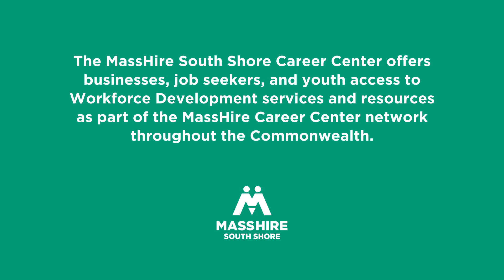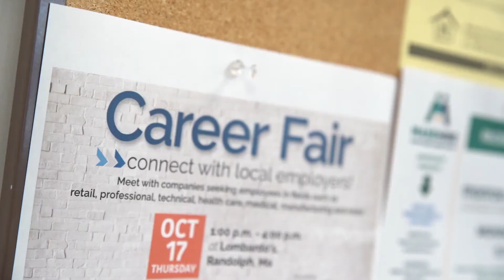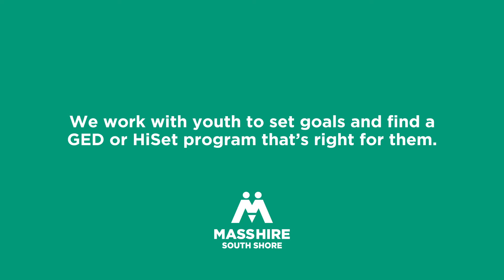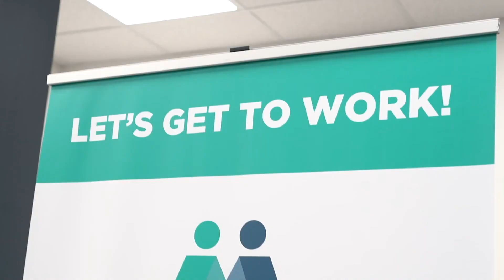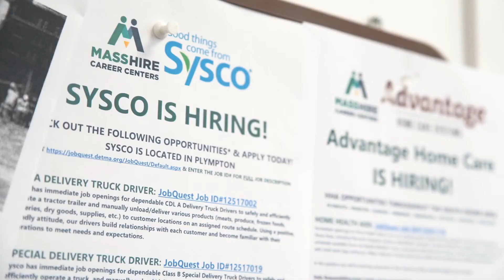MassHire South Shore Youth Services